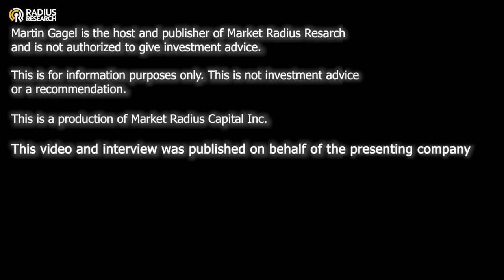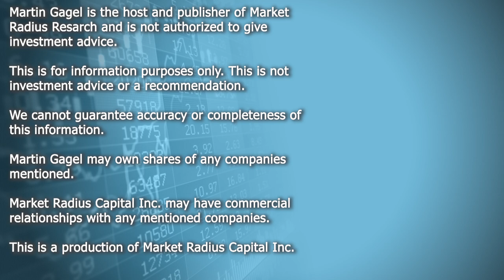MustGrow (MGRO) CEO Corey Giasson Discusses Commercial License Blockbuster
MustGrow (MGRO)  CEO Corey Giasson

MustGrow Biologics Corp. (TSXV: MGRO) (OTCQB: MGROF) (FSE: 0C0) ("MustGrow") is pleased to announce the signing of a collaboration agreement (the "Agreement") with Bayer AG (FSE: BAYN) ("Bayer") covering soil applications of MustGrow's mustard-based biocontrol technologies in Europe, Middle East and Africa, excluding home and garden, turf and ornamental applications.

Description

Mustgrow is an agriculture biotech company developing organic Biocontrol, Soil Amendment and Biofertility products by harnessing the natural defense mechanism and organic materials of the mustard plant to sustainably protect the global food supply and help farmers feed the world. Mustgrow and its leading global partners -- Janssen PMP (pharmaceutical division of Johnson & Johnson), Bayer, Sumitomo Corporation, and Univar Solutions' NexusBioAg -- are developing mustard-based organic solutions to potentially replace harmful synthetic chemicals. Over 150 independent tests have been completed, validating Mustgrow's safe and effective approach to crop and food protection, and yield and soil improvements.
Science-Based Natural Solutions for Agriculture

(TSXV:MGRO) (OTCQB:MGROF) (FRA:0C0)
$MGRO $MGROF $0C0
MGRO Stock

0:00:00 Opening & Disclaimers
0:00:13 Intro
0:01:00 Presentation
0:02:00 Part 2
0:04:00 Part 3
0:06:00 Part 4